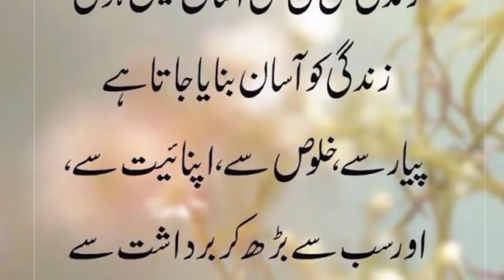Sachi & karwi Batain Series | Part 2 | Alifacthouse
This video is about our daily life rule and principles